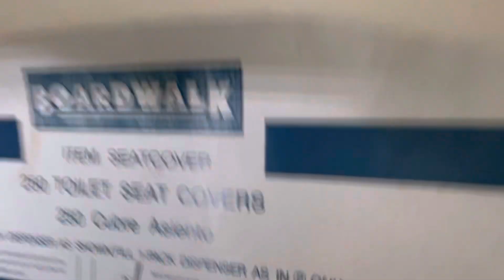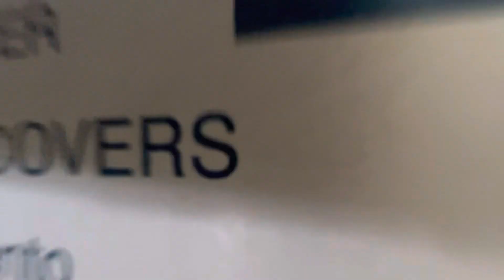Grand Home Furnishings Men’s Restroom full shoot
(9/2/22) Decent fixtures, glad there isn’t your everyday ones and instead rarer, older fixtures in here! Located on S Loudoun St in Winchester, VA.